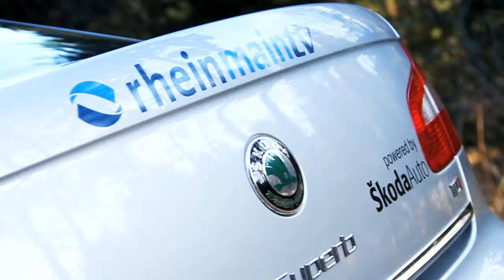rheinmaintv fährt Skoda